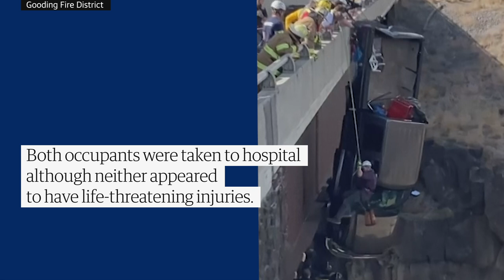Two rescued from truck dangling over Idaho bridge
Two commuters in southern Idaho are lucky to be alive after their pickup truck plunged off a bridge - saved only by the quick work of emergency crews, and a set of 'safety chains' attaching the Ford F350 to the 30ft camper trailer it was carrying, which miraculously held firm.